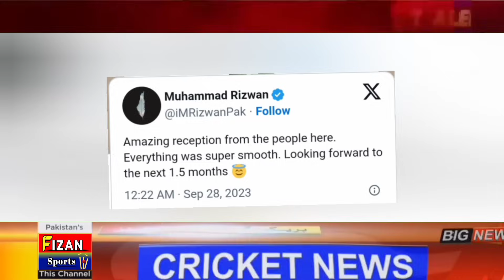Pakistan Cricket Team Stunning Welcome in Hyderabad | Pak Team in India For World Cup | Babar Azam